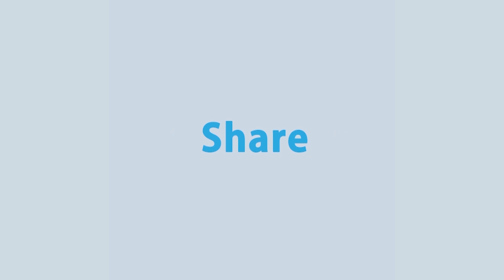ব্যবসায়ীরা এখন কর ফাঁকি দিতে চায় না বলে মন্তব্য করেছেন, এফবিসিসিআই সভাপতি মো: জসিম উদ্দিন | Rtv News